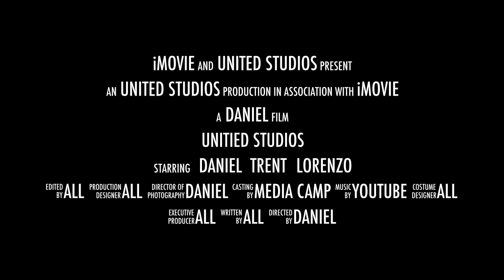Dan Portfolio Trailer